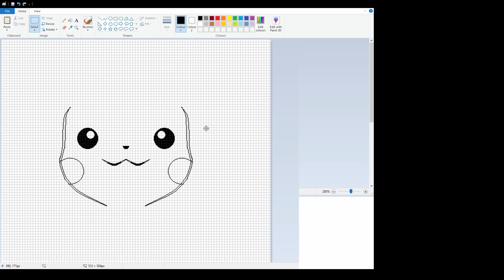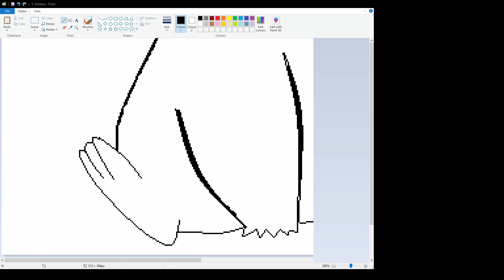Pikachu | Microsoft Paint | How to draw with mouse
Drawing Pikachu on Microsoft Paint using a mouse Pokémon challenge #25 Pikachu ~Pokémon Challenge